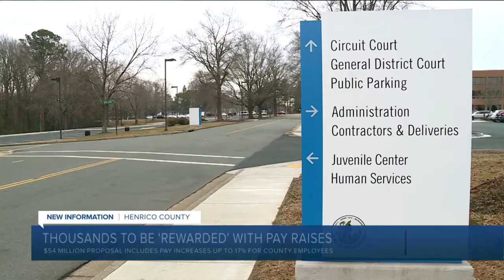Longtime Henrico teacher helped inspire proposed pay raises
More than 10,000 Henrico County employees will receive pay raises if the Board of Supervisors approves the county manager’s extensive proposal.  Henrico County Manager John Vithoulkas announced on Tuesday night a $54 million plan that would provide at least 4.4 percent pay raises for eligible employees.